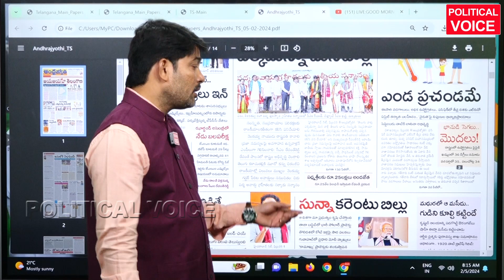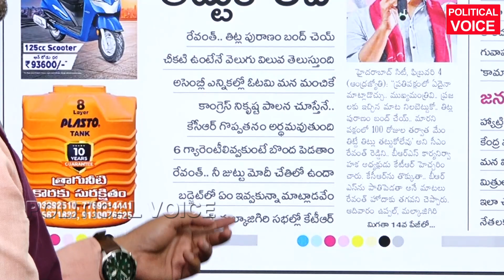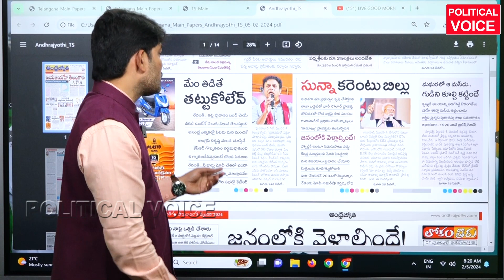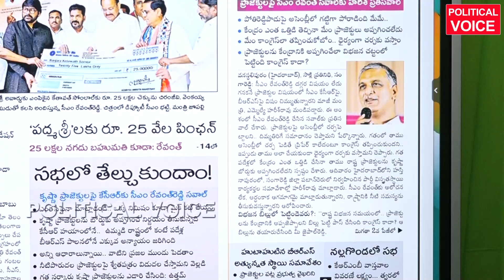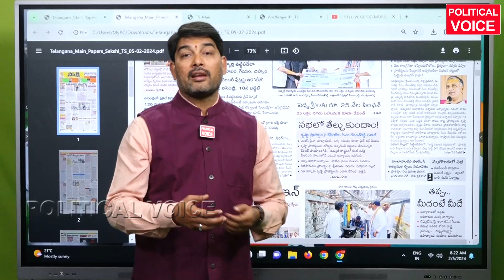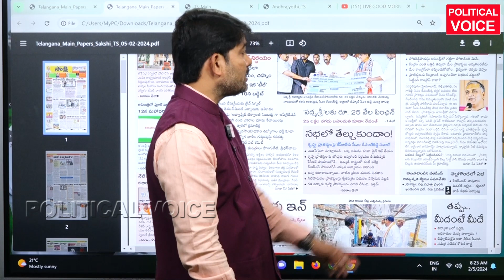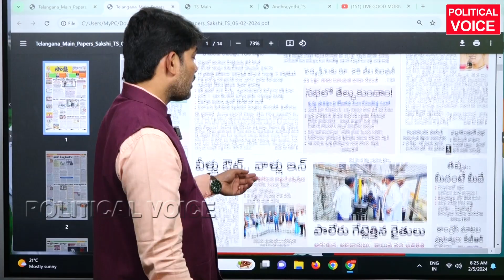చర్చ పెట్టాలి కెసిఆర్ - రేవంత్ ఇద్దరే మాట్లాడాలి REVANTH REDDY COMMENTS ON KCR